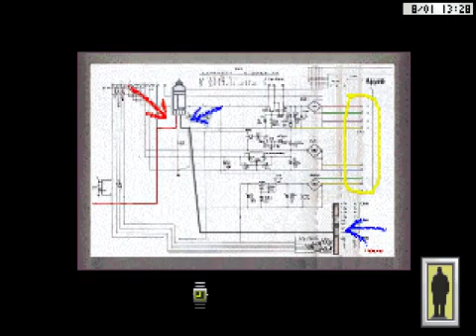Rise of the Dragon Intro & End English gameplay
Rise of the Dragon.mp4